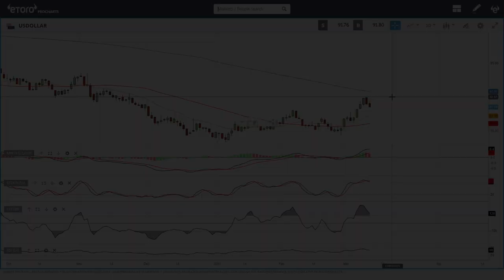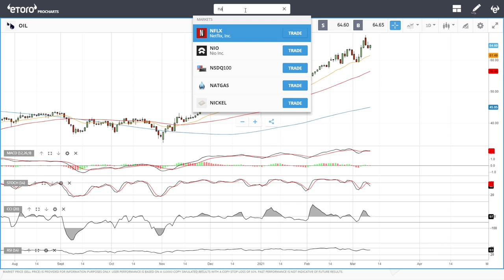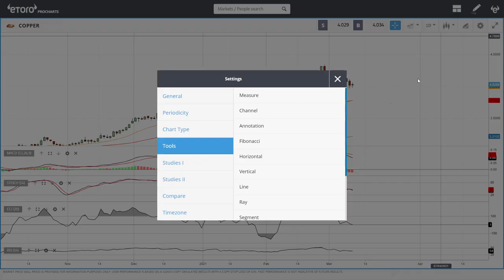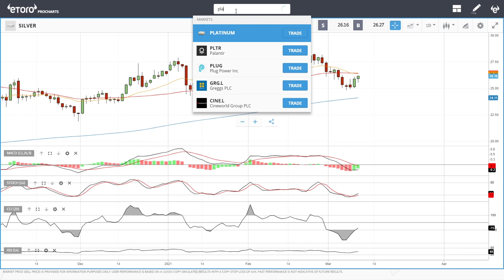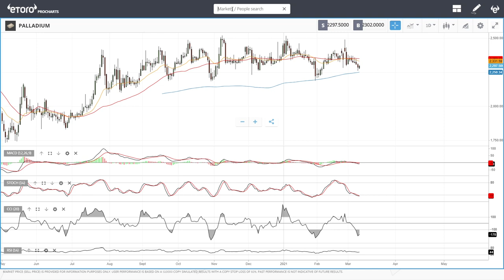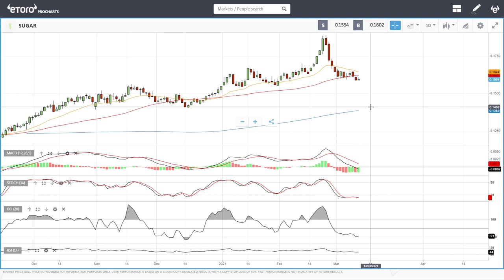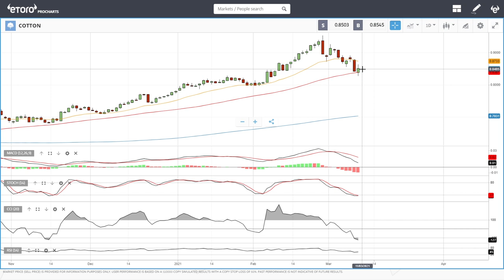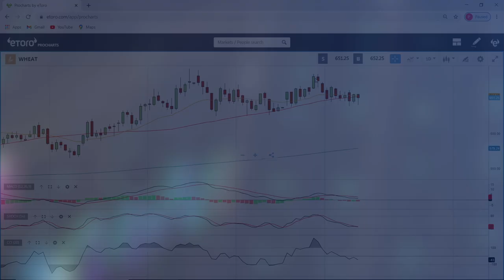USD, WTI Oil, Natural Gas, copper, gold, silver, platinum, palladium etc. forecast for March 11